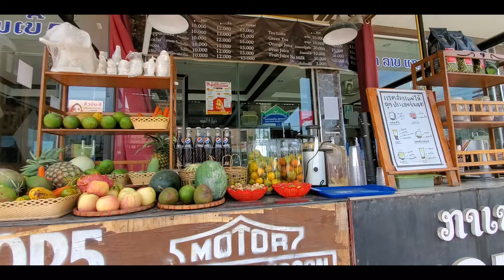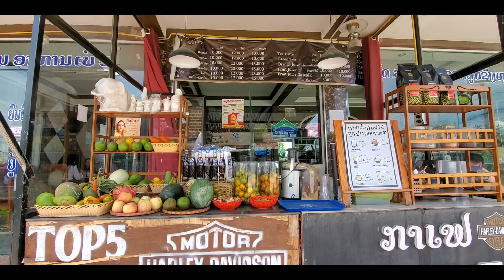Hmong Garden Phonesavanh, Xiengkhouang Province Laos ສວນສີງຫາ ສວນຊົນເຜົ່າມົ້ງ ເມືອງແປກແຂວງຊຽງຂວາງ